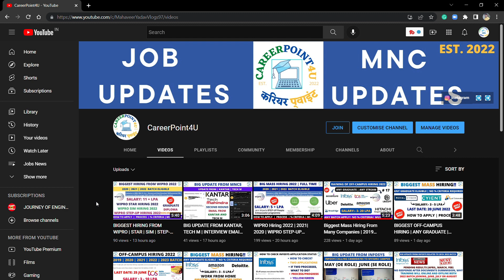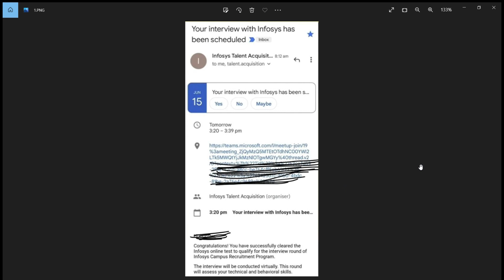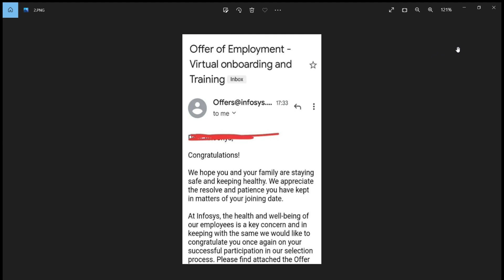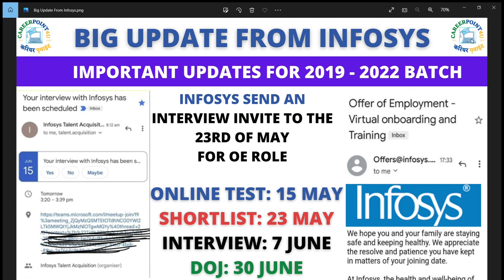BIG UPDATE FROM INFOSYS REGARDING OE ROLE | OFFER LETTER | INTERVIEW INVITE | ONLINE TEST: 15 MAY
Social Handles:
Job Updates Channel:---